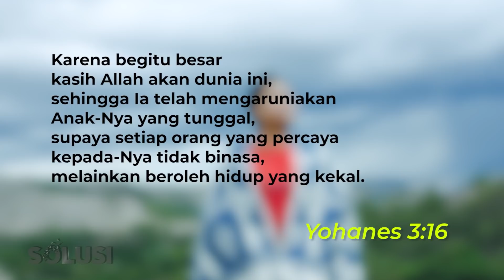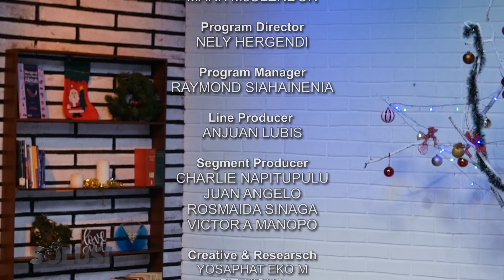Kisah Nyata Orang - orang Pilihan Tuhan Untuk Melayani di Tanah Timur | SE05E10 | Solusi Spesial NTT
Hai Sahabat! Episode Solusi kali ini agak berbeda karena di kesempatan kali ini, kami sudah menyiapkan tayangan spesial kesaksian yang berasal dari tanah Indonesia timur, NTT. Mereka adalah orang-orang yang dipakai Tuhan untuk melayani saudara-saudara kita yang berada di NTT. Ada ibu Lika Hanja dan juga dr. Aldo yang akan membagikan kesaksiannya tentang pelayanan di NTT. Makanya, saksikan tayangan kisah nyata ini sampai habis untuk menemukan Solusinya ya!